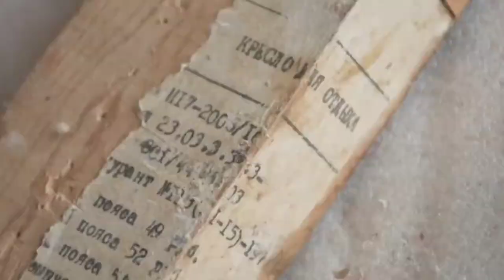I restored an old chair with my own hands | from old to modern | DIY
This video shows how to make an excellent interior element and just a very comfortable and modern armchair from an old shabby chair.

With pleasant music on my channel, you can see a lot of interesting things made with your own hands.

Restore old things and just self-helpers that will make your life and work easier.